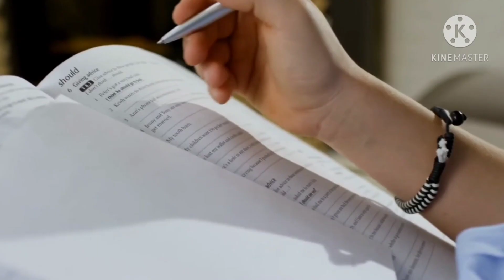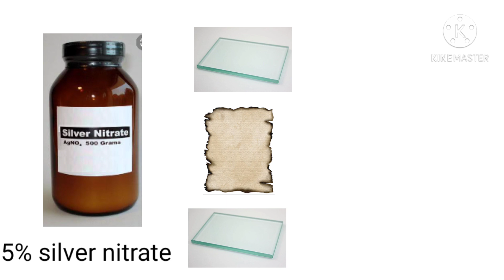forensics examination of charred document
A document that has become blackened and brittle by burning or exposure to excessive heat
is classified as charred document. Accidentally burnt documents or those intentionally destroyed
are referred to the forensic laboratories for restoration and decipherment of writings on them.
Burnt documents being highly fragile do not usually remain in their original shape and get
broken into small fragments. Curling is also observed around edges. It is, therefore, necessary
that utmost care should be taken in handling, preserving and transporting the charred documents
to the forensic laboratories.
Charred document can be expected in cases of accidental fire, intentional fire and arson,
insurance and financial matters and leaking of examination papers, etc.